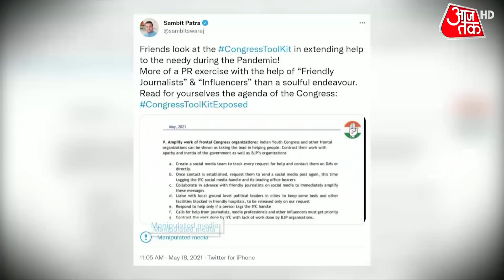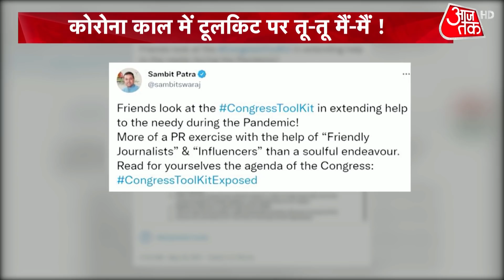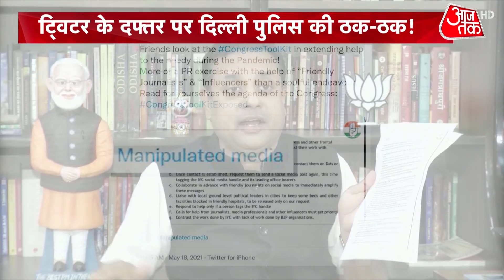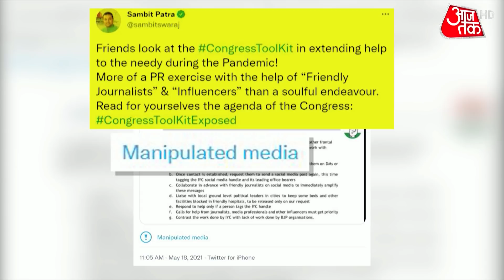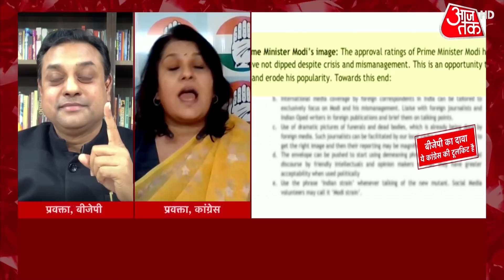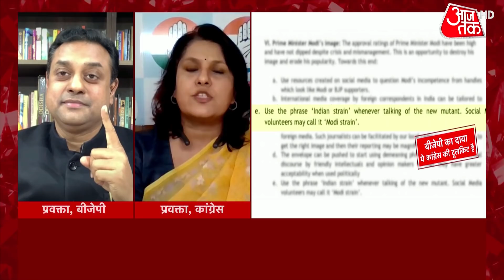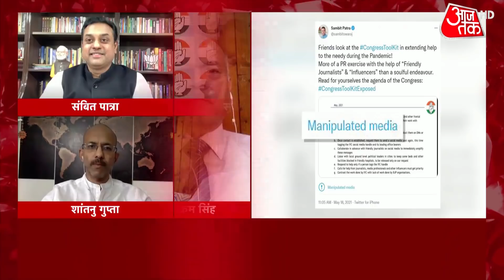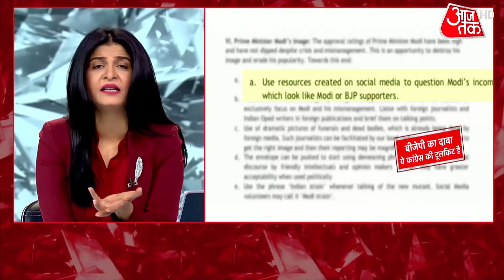Toolkit पर तनाव, Twitter के दफ्तर पर Delhi Police की ठक-ठक ! | Halla Bol | Anjana Om Kashyap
टूलकिट विवाद को लेकर सरकार और कांग्रेस में तकरार बढ़ती जा रही है. दिल्ली पुलिस ने ट्वीटर इंडिया के दफ्तर पर पहुंचकर नोटिस थमा दिया है. साथ ही कांग्रेस के दो नेताओं को पूछताछ के लिए बुला लिया है. इस बीच कांग्रेस ने ट्विटर को चिट्ठी लिखकर 11 केंद्रीय मंत्रियो के ट्वीट को मैनिपुलेटेड मीडिया का टैग देने की मांग की है.